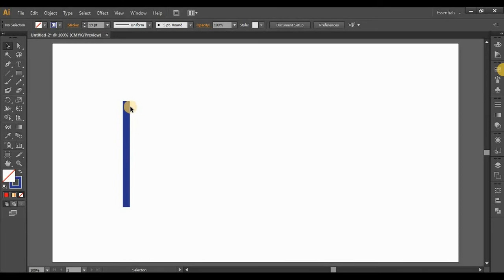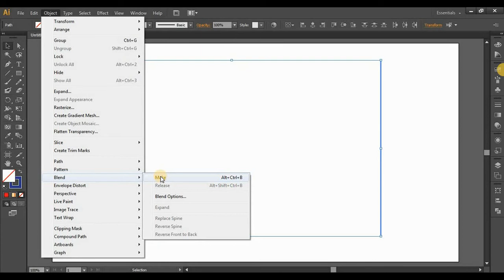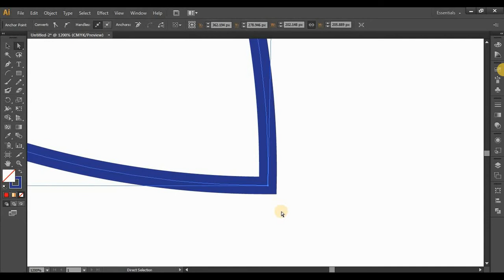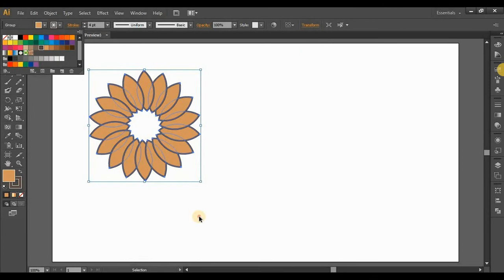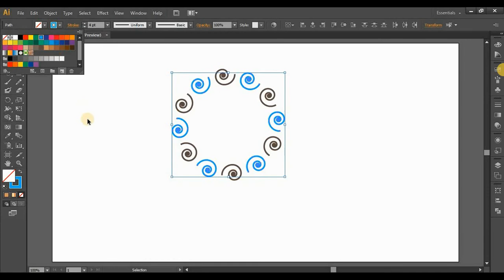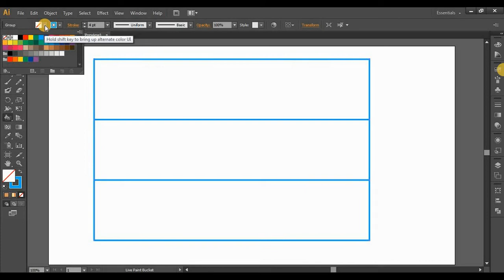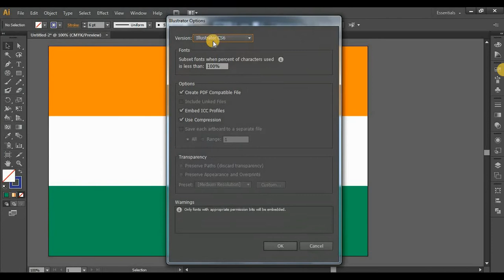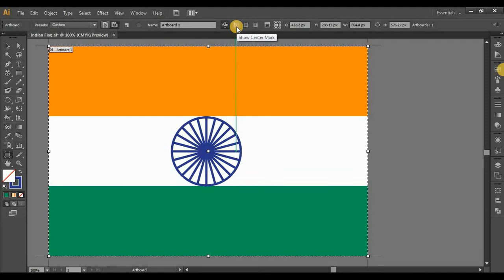Adobe Illustrator Class - 2 | Illustrator Tutorials for Beginners in Hindi | illustration tutorial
In this Illustrator tutorial you will learn how to use line tool, arc tool, spiral tool, rectangular grid tool and polar grid tool in Hindi. You will also know how to use rotate tool and artboard tool.

Your Queries Solved:
illustrator
sabkesab
graphic design
sabke sab
basic illustrator tutorial
adobe illustrator tutorial in Hindi
logo design
logo design illustrator
graphic design
illustrator
creative cloud
illustration
illustrator tutorials
illustrator logo design
illustrator tutorial
illustrator tutorials for beginners
illustrator basics
adobe illustrator tutorials in hindi
illustration tutorial